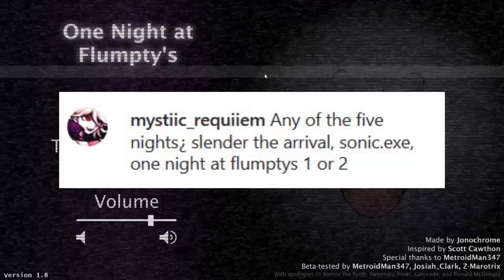Forget The Scares...LOOK AT HIS SWAG! [One Night At Flumpty's 1 and 2]